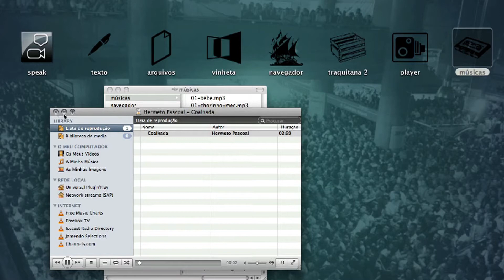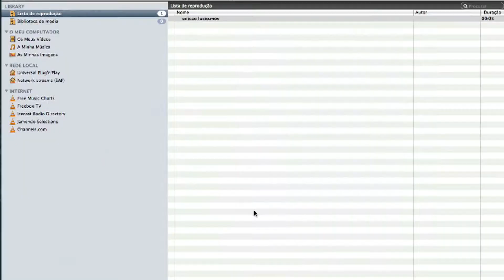Traquitana 2013-08 - Tarifa Zero p1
Lúcio Gregori, secretário municipal de transportes da gestão Erundina, comenta neste episódio dois vídeos - "Terminal Grajaú: Humilhação Coletiva", da Luta do Transporte do Extremo Sul, e "Teenage Riots in Brazil", da publicação Vice (ambos de 2013) - e comenta sobre as manifestações de junho, o projeto tarifa zero, as soluções adotadas recentemente em São Paulo dos terminais e corredores de ônibus e sua experiência na prefeitura.